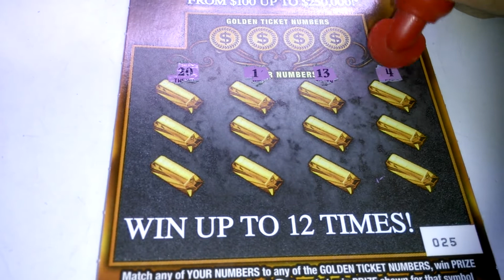Florida lottery scratchoff #4904